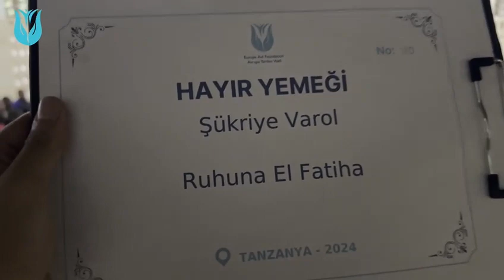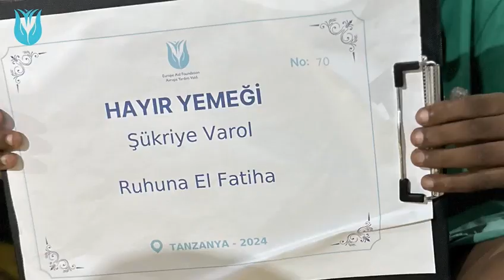Hayır Yemeği Vermek: Şükriye Varol Hayır Yemeği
Her birinizin yüreğinde taşıdığı cömertlik ve şefkat duyguları, bu sofrayı bereketlendirdi. Bağışlarınızla, ihtiyaç sahiplerine umut oldunuz, yürekleri ısıttınız. Bu kutsal davranışınızı anlatmak kelimelerle mümkün değil. Ancak bilmelisiniz ki, bu iyiliklerinizin Allah katında büyük bir değeri vardır. Rabbimiz, sizin gibi yardımsever insanları ödüllendirsin, her birinize sınırsız nimetler bahşetsin. Dualarımız, dualarınızla birlikte yükselsin, bu güzel birlikteliği ve yardımlaşmayı daim kılsın.